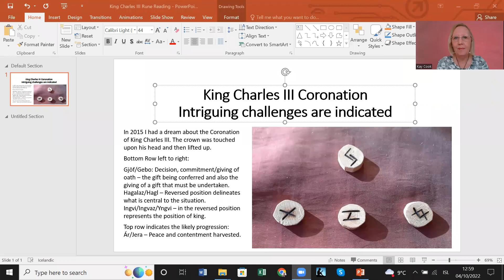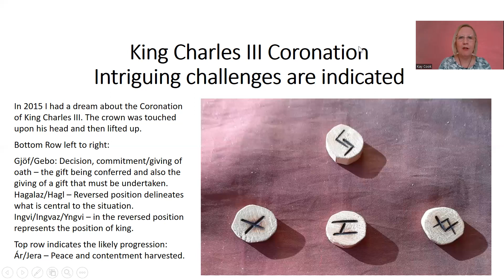King Charles III Coronation - Rune Reading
Intriguing issues and increasing controversy are indicated towards the time of the coronation.

This video is for entertainment and enjoyment purposes only.

The runes show strong trends, themes and likelihood, not guaranteed certainties.